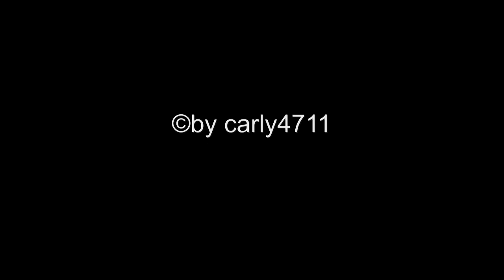40.intern. Jagd und Feldtunier der BS Dahn/Pfalz Dahner Felsenland Germany 2015 So T9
zum 40.Mal fand das internationale Ostertunier im Jahre 2015 der Bogenschützen in Dahn statt.
Am Anreisetag Karfreitag sowie Ostersonntag gab es schönes Wetter. Nur der Samstag war total regnerisch.
Clips vom Freitag und Sonntag werden hier zu sehen sein, wie sie ein Zuschauer sieht.